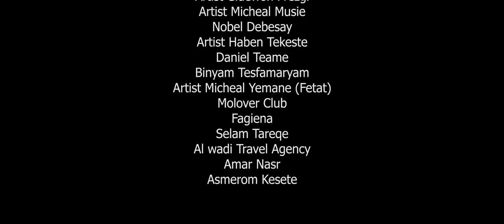Waka TM: New Eritrean series film 2022 (Men ?) by dawit Eyob# part 6#መን ብ ዳዊት አዮብ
Selam this is Waka TM: New Eritrean series film 2022 (Men ?) by dawit Eyob# part 6#መን ብ ዳዊት አዮብ, Director Yonas temesgen, Yonas mengsteab, Yonatan Selemun, Michael Muse, and others enjoy it. Aiming and always refining our work to take the fastly growing Eritrea's entertainment to a new level, Waka TM will continue to feed you all the comedy, music, drama, and all kinds of fun and art. Enjoy - like our videos, engage - let us know your comments and share them with your beloved ones on Facebook, Instagram, Twitter, Tiktok and anywhere you like. Peace, and stay safe, and stay healthy. Follow us on 👉👉 Facebook for more 👇. Facebook